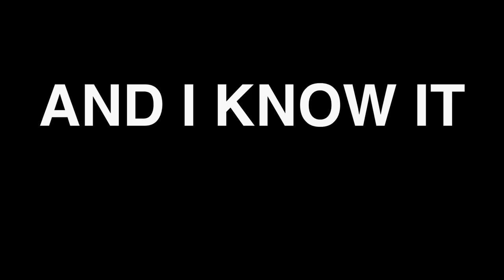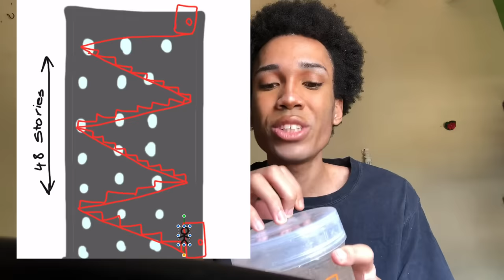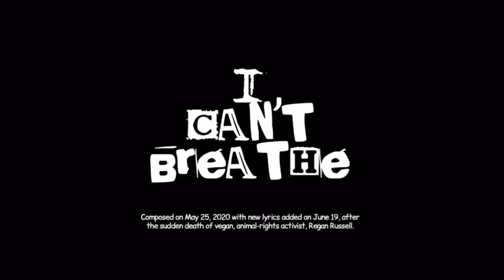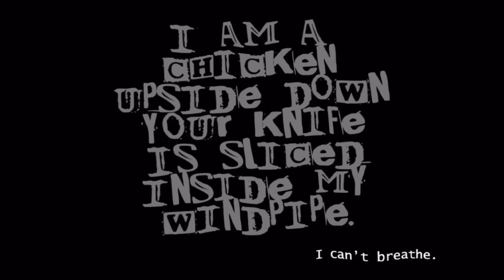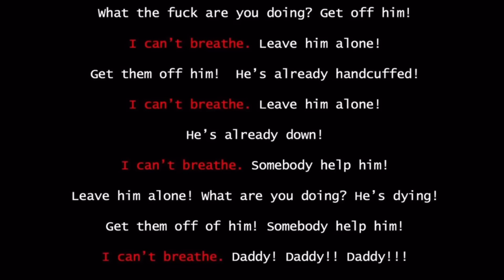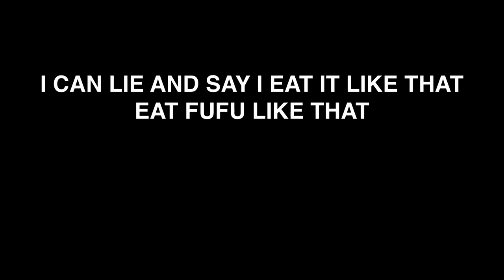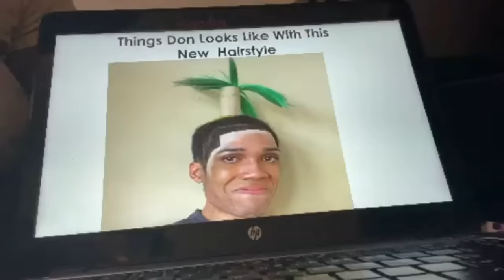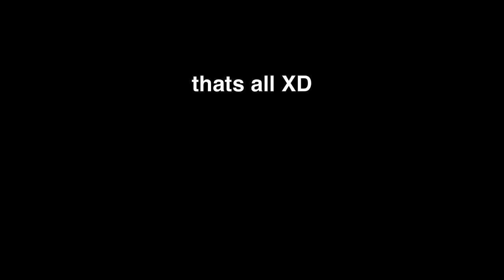My Friend Drew My Hairstyle!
my iPad charger broke so I couldn’t record, if you’re wondering :/ my friend Corei made me have a bussing hairstyle 😍😍 enjoy

Me!! :D